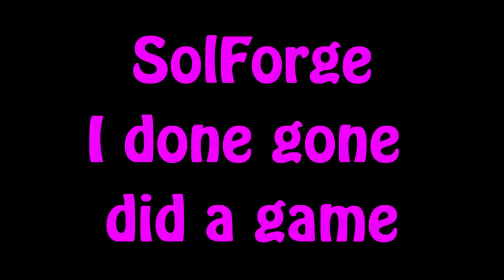Solforge - PART 1 - ChildBearingHips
Someone wanted to know what SolForge was like.

I decided to make a video and got my ass handed to me on a plate in the process. (SUPER NOT INTERESTING VIDEO)!!!

Blow me.